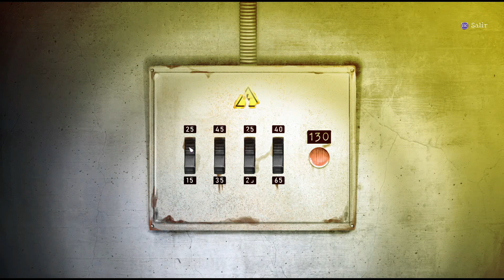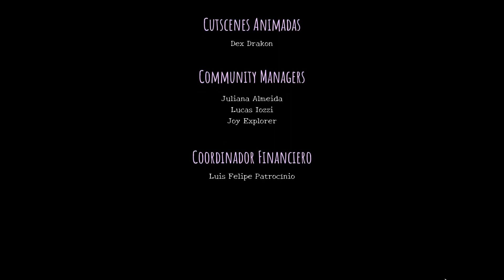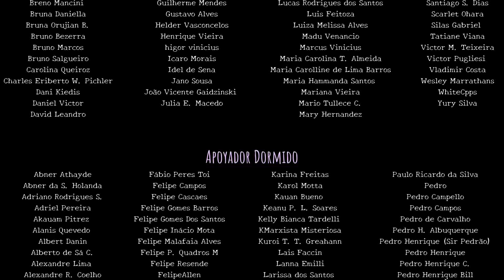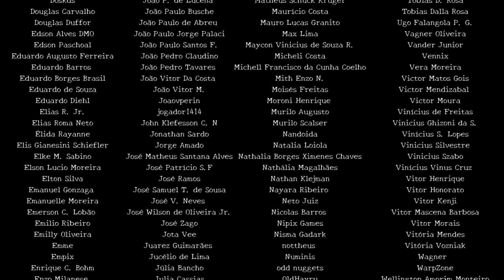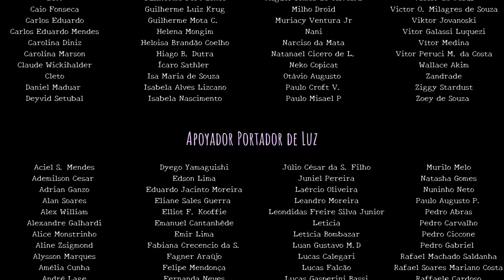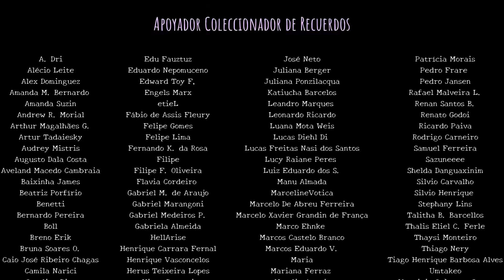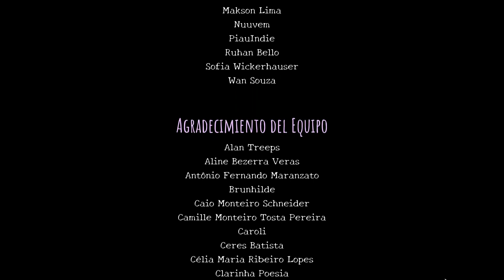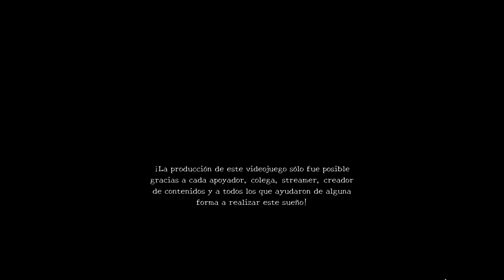Asleep - Ato 1-Gameplay #5 ENDING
"Asleep - Ato 1" es un juego de terror de tipo point-and-click ambientado en el noreste de Brasil durante los años 90. El jugador toma el papel de Ana Lúcia, una joven que experimenta extrañas pesadillas y tiene dificultades para distinguir entre la realidad y los sueños. El juego es en 2D y presenta gráficos en pixel art, lo que añade un encanto retro a la atmósfera del juego. La trama se centra en la exploración y resolución de misterios, creando una experiencia atrapante que mantiene al jugador en tensión constante a medida que avanza en la aventura.